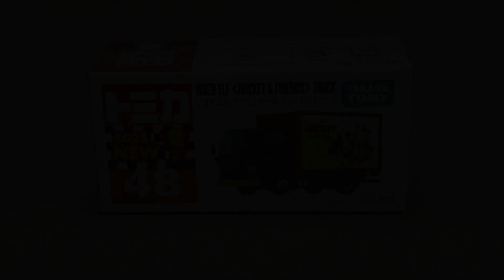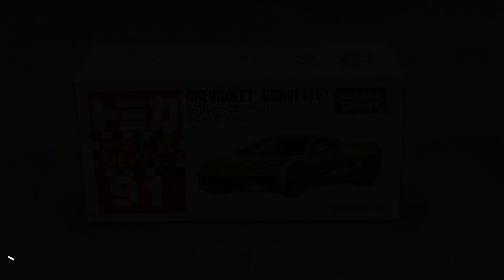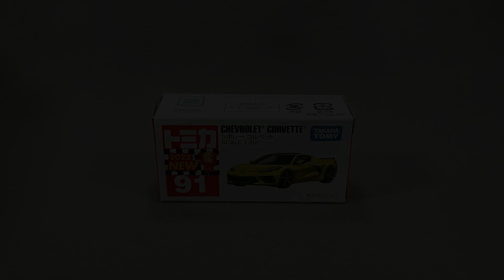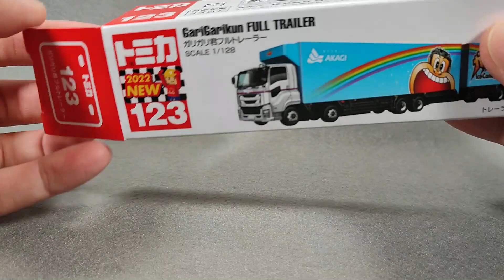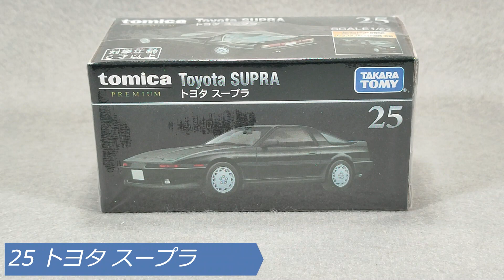トラックも！コルベットも！スープラも！満足度の高い6月発売 新作トミカ‼Part 1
2022年6月に発売された新作トミカを開封して見ていきたいと思います‼

トミカシリーズ
　No.48 いすゞ エルフ 〈ミッキー＆フレンズ〉 トラック
　No.91 シボレー コルベット
　No.123 ガリガリ君フルトレーラー

トミカプレミアム
　No.25 トヨタ スープラ

アンリミテッド、トミカギフトについてはこちら